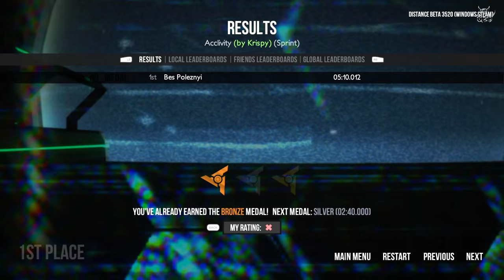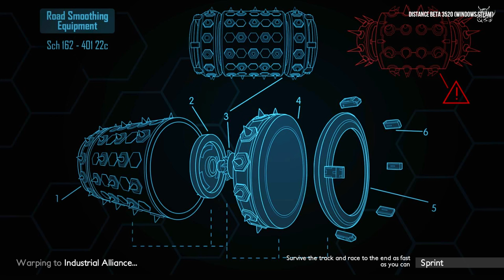[Б.Р.] #20 - О грядках, "тачках" и о игре которую бы я сделал :)